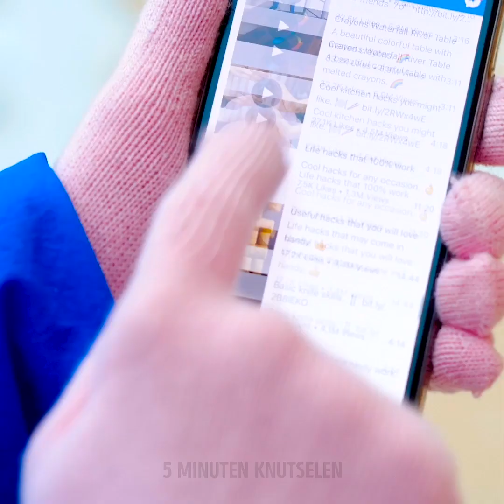36 ELEGANTE OPLOSSINGEN VOOR GEMEENSCHAPPELIJKE PROBLEMEN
BRILJANTE HUISHOUDELIJKE IDEEËN

In deze video zul je een verrassend idee vinden van hoe kleine problemen op te lossen en iets cools te maken! Je leert in een mum van tijd ongelooflijke items voor je huis maken! Laten we beginnen met een handvormige zeep die er heel cool uitziet. Alle benodigdheden die je kunt kopen bij de dichtstbijzijnde ambachtelijke winkel of misschien heb je alles thuis. Benodigdheden die je nodig hebt zeepbasis, kleurstof, wegwerphandschoen en zuignap. Smelt zeep en voeg elke kleur toe die je lekker vindt en roer. Neem een ​​vaas en plaats er een handschoen ondersteboven in. Het zou binnen moeten hangen. Giet de zeepbasis erin, bevestig een zuignap zoals deze in de video wordt getoond en wacht tot deze is afgekoeld. Verwijder de handschoen en gebruik deze! We delen een briljante lifehack die de laatste tijd viraal is geworden - gebruik een maandverband om blaren te voorkomen. Snijd een maandverband in stukjes en plak het aan je schoenen. De truc is echt verrassend! U kunt een kachel schoonmaken met scheerschuim. Plak een dubbelzijdige tape op je dweil om kleine metalen voorwerpen zoals veiligheidsspelden of schuifspelden op de vloer te vinden. Als je geen schoonmaakproducten met chemicaliën wilt gebruiken, delen we een coole lifehack over het schoonmaken van een magnetron. Het enige dat je nodig hebt is mandarijnschil. Bekijk de tutorial! De reden waarom het een goed idee is om mandarijnschil te gebruiken, is dat het veel etherische oliën bevat die het vuil perfect reinigen. U kunt citroen gebruiken om een ​​vuile kraan schoon te maken, omdat citroen citroenzuur bevat dat gemakkelijk roest verwijdert. Bekijk de video tot het einde en je zult veel briljante ideeën vinden om met je vrienden en familie te delen!

timestamps:
00:09 Ouderschap lifehack
00:25 Handige schoenhacks
01:36 Zweetvoeten?
03:48 Briljante reinigingstips
08:20 Handvormige zeep

5-Minute Crafts officieel Nederlands kanaal.